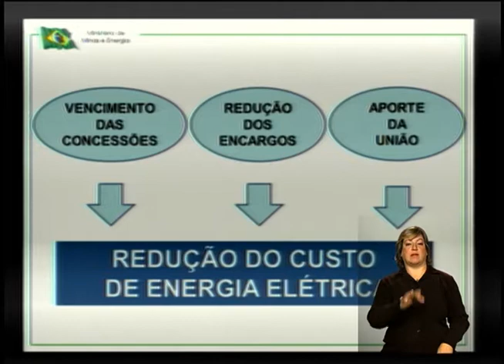Brasileiros vão pagar menos pela energia elétrica consumida a partir de 2013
ATIVIDADES DA PRESIDENTA - 11.09.12: Dilma Rousseff  e o ministro de Minas e Energia, Edison Lobão, anunciaram nesta terça-feira (11) medidas do governo para reduzir o custo da energia elétrica no Brasil. Segundo a presidenta, a iniciativa vai ampliar a competitividade da economia e contribuir com a redução da pobreza no país. Durante o evento, Dilma também afirmou que a partir do início de 2013 todos os brasileiros serão beneficiados com a medida.